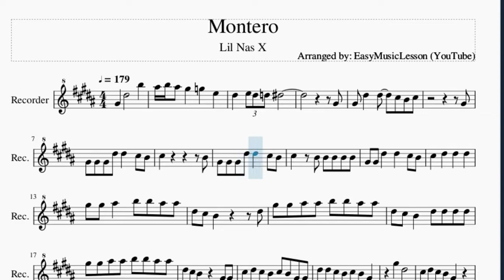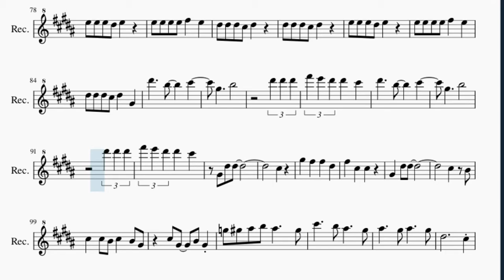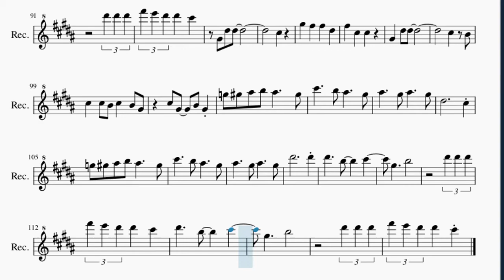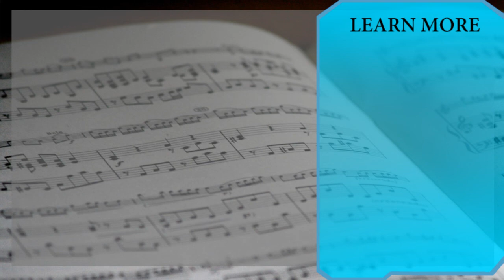Recorder Sheet Music: How to play Montero by Lil Nas X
Here is a sheet music/tab video on the song Montero by Lil Nas X on the recorder. A recorder sheet music arrangement which is transposed to notes that are easily played by recorder, for the song Montero by Lil Nas X.

EasyMusicLesson teaches you to play the your favorite instrument, through well-arranged sheet music so that you too can learn how to play Montero by Lil Nas X on the recorder as fast as you can. A recorder sheet music with backing tracks to help your play the song better.

Chords of Recorder arrangement:
D# Sus 4   E Maj   D# Maj   D# Maj   E Maj   E Maj   D# Maj
D# Maj   E Maj   E Maj   D# Maj   D# Maj   E Maj   E Maj   D# Maj
D# Maj   E Maj   E Maj

Melody notes of Recorder:
G#4   D#5       B5
A#5 B5 A#5 G#5   G5   E5
D#5   E5 D#5 D5 D#5
G#4
G#4 D#5   D#5   C#5 B4 C#5
G#4
G#4 G#4 G#4 D#5 D#5   C#5 B4
C#5           B4
C#5   B4 B4 B4 B4 B4
G#4 G#4 D#5   D#5   C#5 B4
C#5   D#5   D#5   D#5
G#5 G#5 A#5   B5 B5 A#5 A#5
D#5 C#5 B4       D#5
G#5 G#5 A#5 A#5 B5 B5 A#5 A#5
D#5 C#5 B4   D#5 D#5 D#5 D#5
D#5 C#5 B4     G#4 G#4
C#5 D#5 C#5 B4 C#5 B4 G#4 G#4
D#5 D#5 C#5 B4 C#5 B4 G#4
G#5   D#5
C#5 D#5 C#5 B4 G#4
C#5 D#5 C#5 B4 G#4   B4
C#5 D#5 C#5 B4 A#4
G#4 G#5   D#5
C#5 D#5 C#5 B4 G#4   G#4
D#5 D#5 D#5 C#5 D#5
E5 E5 E5 D#5 E5
E5 E5 E5 E5 F#5   E5
D#5 D#5 D#5 C#5 D#5   G#4
D#5
E5
E5       F#5   E5
D#5
D#5
E5
E5       F#5   E5
D#5   G#5     G#5
G#5 G#5 G#5
D#6 D#6 B5 C#6   G#5
G#5 G#5 G#5 D#6 D#6 B5
D#6 D#6 C#6 C#6   G#5
G#5 G#5 G#5 D#6 D#6 D#6
F#6 E6 D#6 D#6   C#6
B5 B5 D#6 D#6 D#6
D#5     C#5   B4
D#5 D#5   B4
C#5   C#5 D#5 D#5   C#5 B4
C#5   C#5 D#5 D#5   B4
C#5   C#5 D#5 D#5   B4 B4
C#5   D#5   C#5
B5 C#6 B5 C#6 B5 C#6 B5
C#6   D#6   C#6
C#6 B5 C#6 B5 C#6 B5 C#6 B5
C#6   D#6   C#6
C#6   F#5   F#5 D#6
C#6
G#5   D#5
G#4 G#5   D#5
D#6     B5     C#6
G#5     B5
D#6 D#6 D#6
D#6     B5     C#6
G#5     B5
D#6 D#6 D#6
G#4 D#5 D#5
C#5
G#5   F#5   F#5   D#5
F#5   C#5